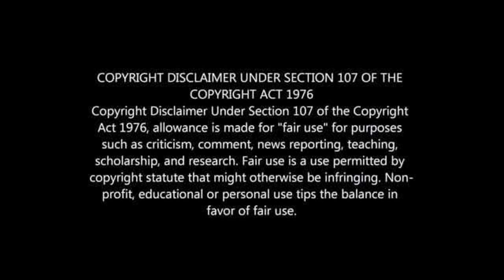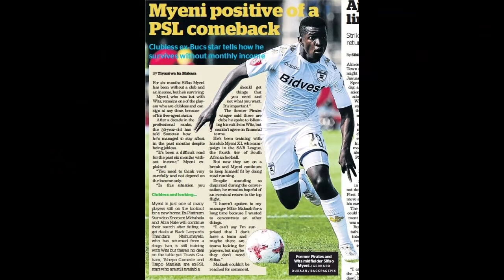PSL PLAYERS WHO ARE BROKE 2022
PSL PLAYERS WHO ARE BROKE NOW